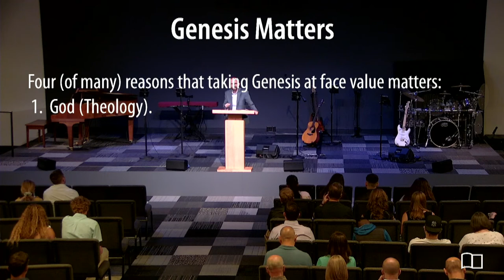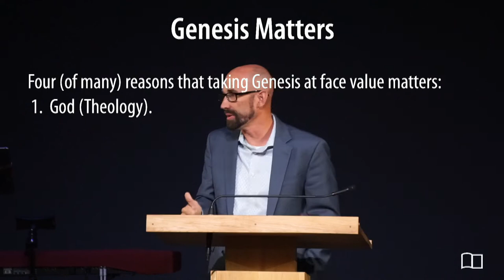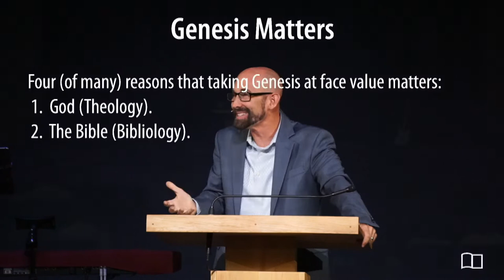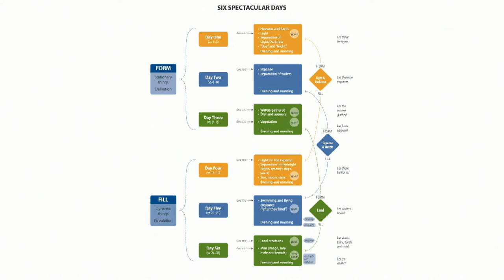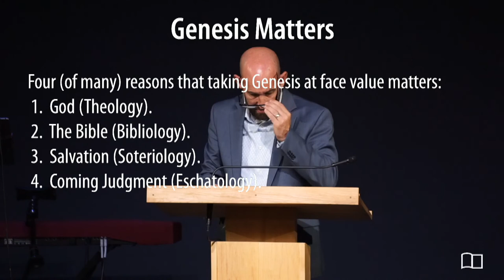Various Scriptures - Smedly Yates - Grace Bible Church - 06/19/22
Title: Genesis Matters
Series: Miscellaneous
Preacher: Smedly Yates